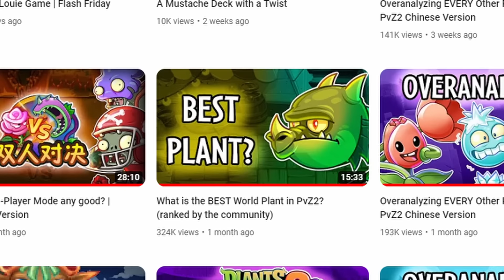Overrated Plants in Plants VS Zombies 2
Not all units can be rated accurately. And, a truly scary thought, people can be wrong. Woah. Who could have thunk. In a casual, strategy, tower defense game such as Plants Vs Zombies 2, people could have the utter audacity to be bad at the game and use suboptimal plants? Clearly a crime against humanity. Anyways uh, I wanted to talk about some key plants that are very often overrated, and the plants that usually outshine em. Enjoy, I guess.

Timestamps:
0:00 - Intro
1:20 - Iceberg Lettuce
5:10 - Electric Blueberry
9:31 - Fire Peashooter
11:43 - Lightning Reed
14:19 - Infi-nut
17:35 - Conclusions

Mods used (in no particular order):
Reflourished

Music used (in order of appearance):
Dave's Theme (unnamed) - PVZ2
Frostbite Caves Wave 1 - PVZ2
Chemistry On a Thread - OMORI
Cerebrawl - PVZ1
Greenpath - Hollow Knight
Big Wave Beach Wave 1 - PVZ2
Neon Mixtape Tour Choose Your Seeds - PVZ2

Outro is an original track.